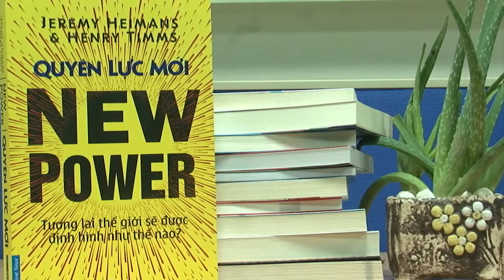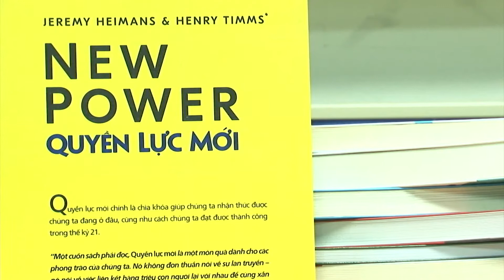Giới thiệu sách Quyền Lực Mới trên VITV | First News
Ngày nay, chúng ta chỉ cần có một ý tưởng là có thể xây dựng cả một cộng đồng riêng hoặc tạo dựng nên phong trào. Chúng ta thậm chí có thể mở rộng phạm vi ảnh hưởng của cộng đồng hay phong trào này ra hơn gấp nhiều lần so với những gì chúng ta có thể làm được trước đó vài năm, nhờ vào quyền lực mới – điều mà bạn có thể khám phá trong cuốn sách Quyền Lực Mới của Jeremy Heimans và Henry Timms.

📚 Kết nối với First News